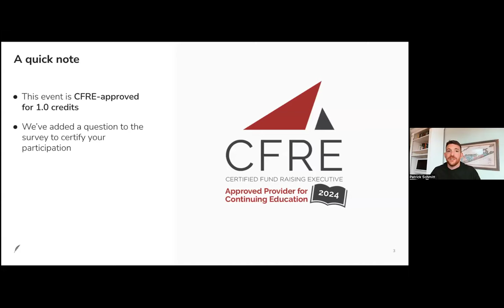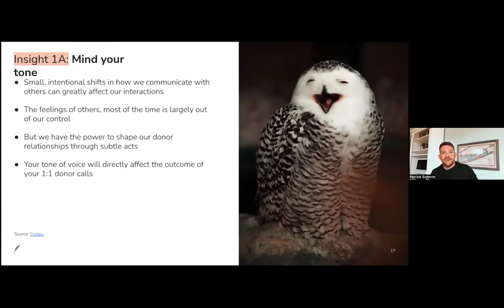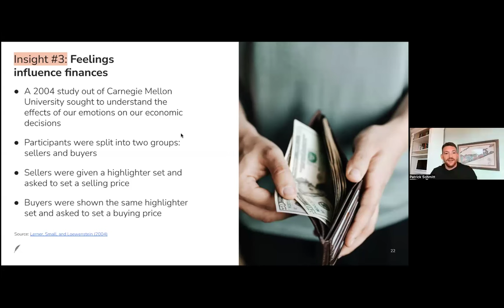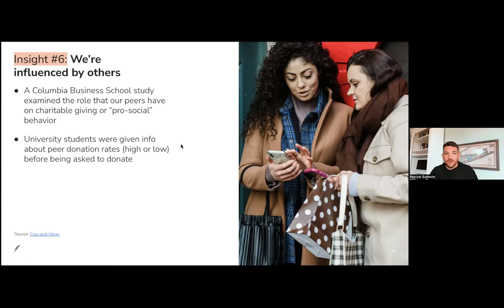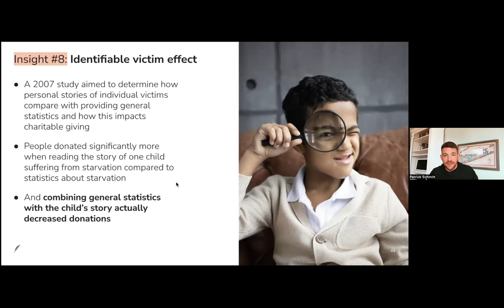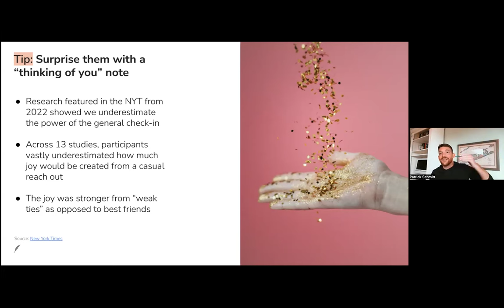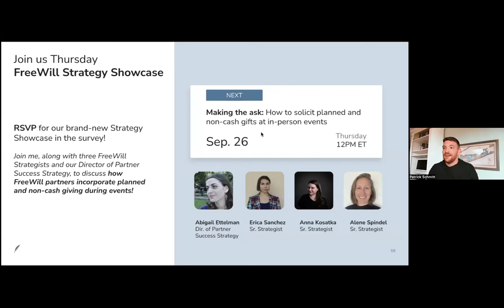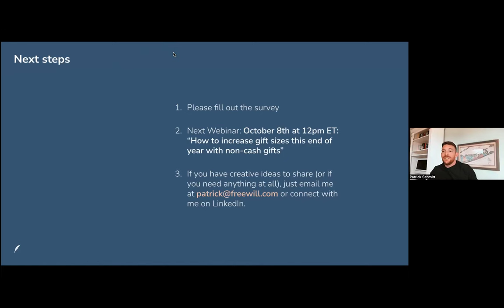Webinar: The most important research on donor psychology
Yes, fundraising is an art. But there’s more science to it than most people realize. ‍

This session looks at the latest and most important academic research on donor psychology – what makes them give, what makes them give more, and what makes them keep giving. ‍

We also share practical tips to incorporate this research into your daily work to help you hit your end-of-year goals.

Watch Patrick Schmitt, co-CEO of FreeWill, for a brand-new webinar exploring the psychological factors that influence donor behavior. From emotional triggers to decision-making, you’ll gain insights into how donors think, feel, and act, helping you fundraise more effectively.

In this webinar, we covered:

- The science of generosity
- Key motivators behind why donors give
- Tips to apply donor psychology to improve your fundraising practices